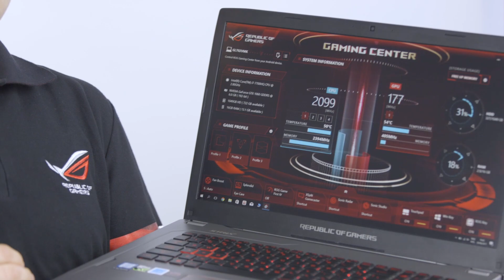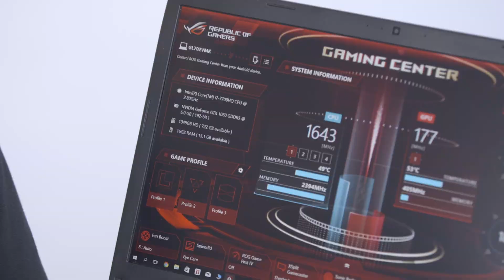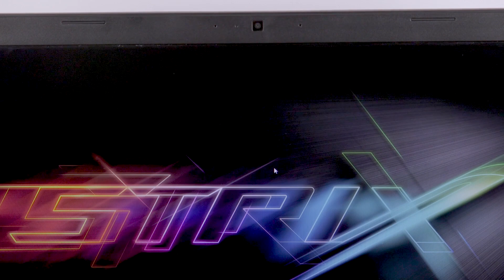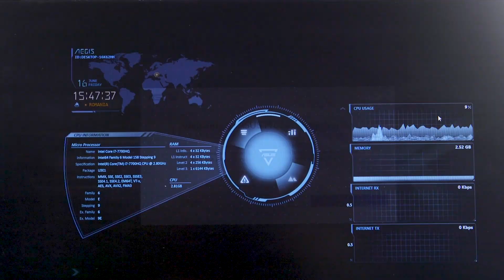Prezentare: ROG GL702VM - un laptop de gaming compact și potent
Urmărește prezentarea video a laptopului de gaming ASUS ROG GL702VM - un model compact și potent, cu ecran de 17,3".